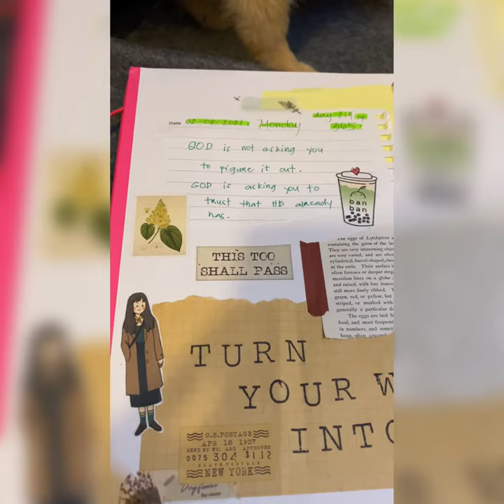Day 214 of 365 ✍️